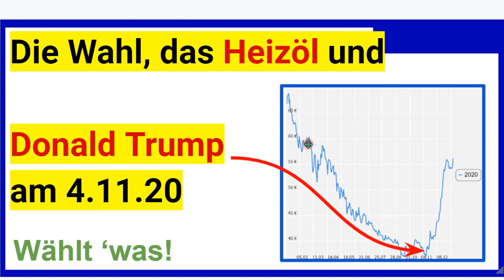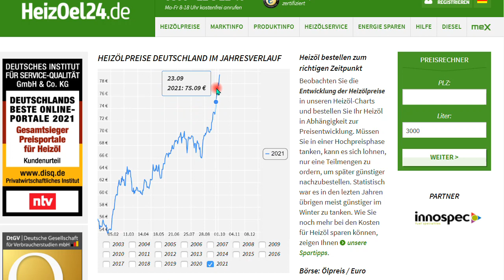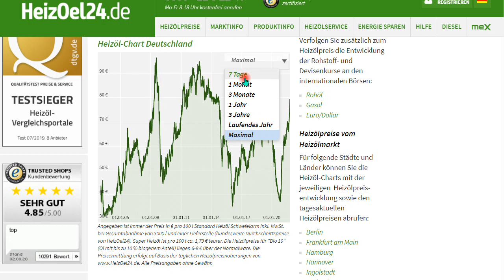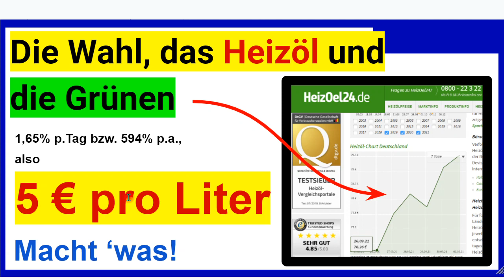Die Wahl, das Heizöl und die Grünen mit 5€ pro Liter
+++ Meinungsfreiheit im MaPhy-Forum +++ Einfachste Mathematik sagt es voraus: Inflation. 5% ? Nein! Bildung hilft.

Björn Köhler